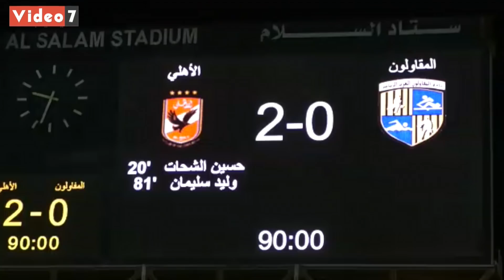الدكش يكشف رد فعل النحاس بعد هدف الاهلي وكيف قاد امح هتاف الجماهير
انتهت مباراة الأهلي والمقاولون العرب بفوز الفريق الأحمر بهدفين نظيفين أحرزه حسين الشحات في الدقيقة 20 ووليد سليمان في الدقيقة 80 ، خلال المباراة التي أقيمت  بينهما مساء اليوم الأحد بإستاد السلام، والتي جاءت ضمن مباريات الجولة الـ14 للدورى الممتاز.